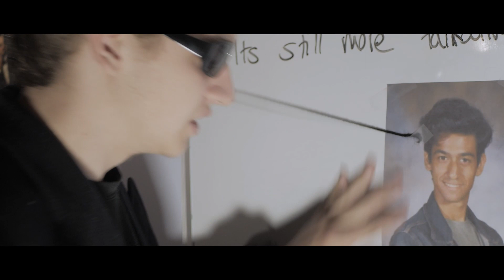Doubt - A Short Film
Kurt (Jacob Makofske) and Felix (Ajay Ahluwalia) have their differences, they're still friends, through it all... right? Or is there something darker going on here?

Directed by Matthew Onufrak